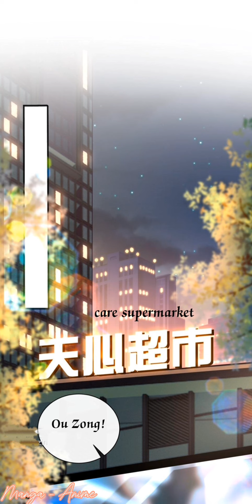Dangerous lover chapter 10 🤭🥀gl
Hii frnds it's truly my own translation if it's not correct meaning so  plz don't mind guys and correct me 😊😊
I'll try to upload new series as much as fast ⏩
plz be patience with my uploads I'll try my best 🙏🏻
If anyone wants to give suggestions comment 📩  below 👇🏻 in  my channel 🫂